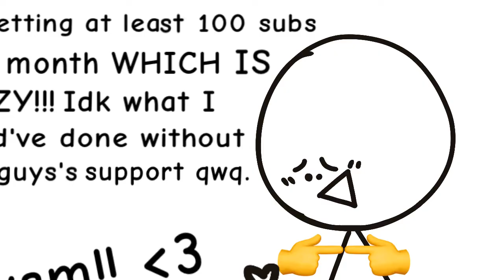✨🤍🐾Paws & Play //500 Subscriber Special// Flipaclip //⚠️TW : Bright Colors⚠️//🐾🤍✨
WOOHOOOOOO. AAAAA THANK YOU ALL SO MUCH FOR 500!😭✨🌟🤍⭐️ bro I never thought I would’ve gotten this far into animating qwq. I thought I would’ve quit a long time ago-. Welp, TYSM ALL OF YOUUUUUUU. This animation took me a while so I hope ya’ll like it qwq. If you see some tiny mistakes then I’m sorry, I wanted to post something for you guys TwT. I have 2 map parts to finish and they’re both Christmas related so we love that 😍🖐 🤩🤌. Also I have thanksgiving break this week so ima try to get things done!

FPS’s : 12

Layers : 4

Time Took : 3 Days (dang-)

Programs/Devices Used : iPad 7, Finger, Motivation, and Flipaclip